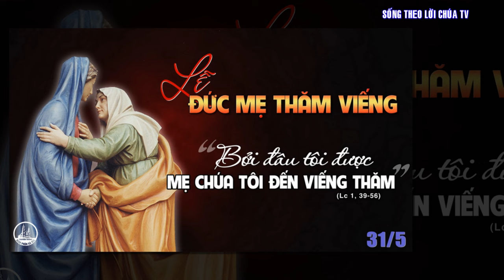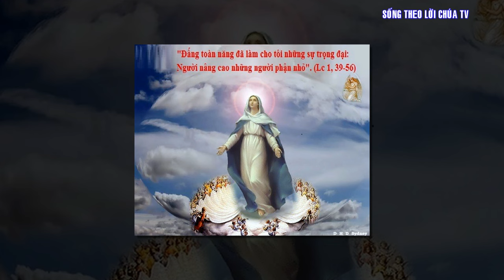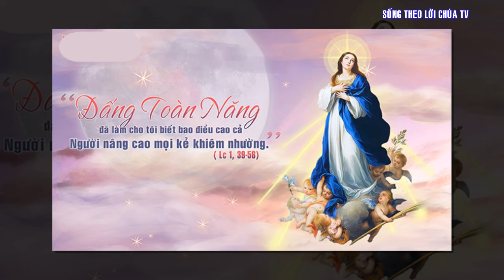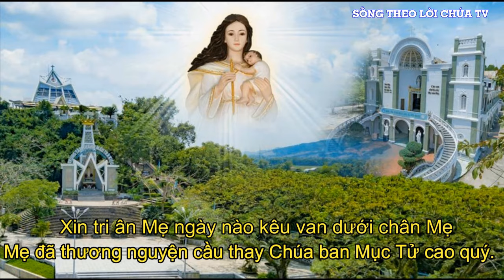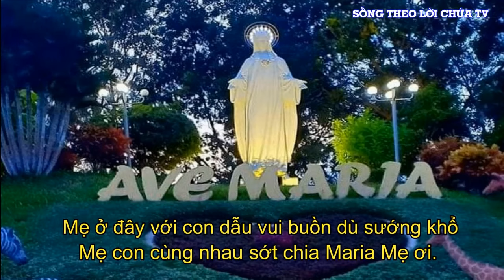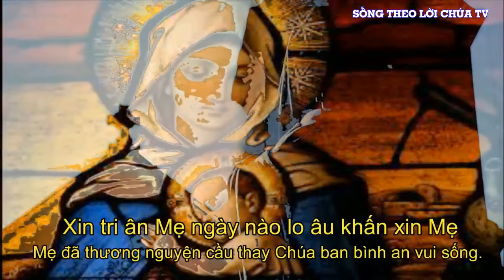LỜI CHÚA NGÀY 31 - 5 LỄ ĐỨC MARIA THĂM VIẾNG BÀ ELISABET - PM CAO HUY HOÀNG, ĐỨC TRỌNG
MẸ Ở ĐÂY VỚI CON
 ST: PM.CAO HUY HOÀNG,
 TB: CS UYÊN DI

ĐK. Mẹ ở đây với con, dẫu vui buồn dù sướng khổ, Mẹ con cùng nhau sớt chia, Maria Mẹ ơi. Những năm dài đã qua rồi, có tình thương Mẹ cao vời, gia đình con và Giáo Xứ con luôn nhờ Mẹ
Pk1. Xin tri ân Mẹ, từ ngày xa xưa thuở ban đầu, Mẹ đã thương cùng đoàn con đến đây dựng xây cuộc sống. Dẫu có bao vui buồn, với những thăng trầm trong cuộc đời, vẫn luôn được Mẹ ủi an, nguyện cầu cho chúng con yên hàn.
Pk2. Xin tri ân Mẹ, ngày nào kêu van dưới chân Mẹ, Mẹ đã thương nguyện cầu thay, Chúa ban mục tử cao quý. Dẫu khó khăn trăm chiều, vẫn gắng công dựng xây được nhiều, những cung điện vàng tin yêu, này đoàn con kính tri ân Mẹ.
PK3. Xin tri ân Mẹ, ngày nào lo âu khấn xin Mẹ, Mẹ đã thương nguyện cầu thay, Chúa ban bình an vui sống. Giữa chiến tranh điêu tàn, giữa lúc ôn dịch đang lan tràn, vẫn luôn được Mẹ ủi an, nguyện cầu cho chúng con yên hàn.